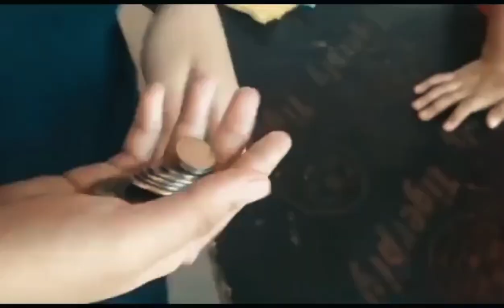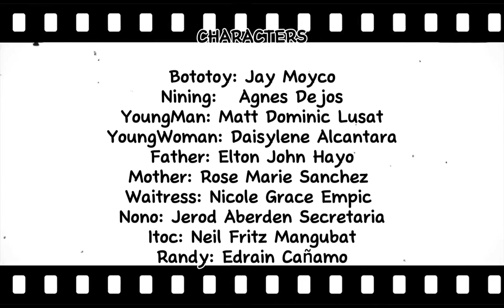"PORK EMPANADA" by Tony Perez